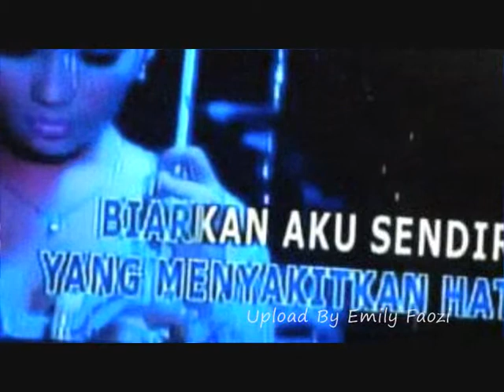Fitri Handayani Demi Kau Dan Aku Satu